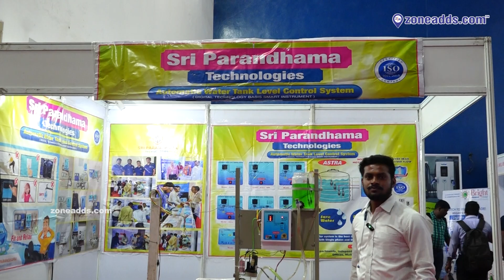Sri parandhama Technologies | Water Level Controller and Water Level Control System | Nagaram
11,000 plus Local Business Listed across 18 Categories of Product and Services in and around 8 kms to 10 kms from ECIL, Hyderabad